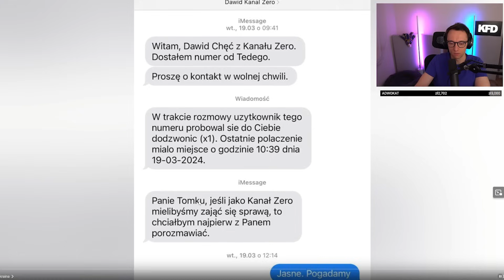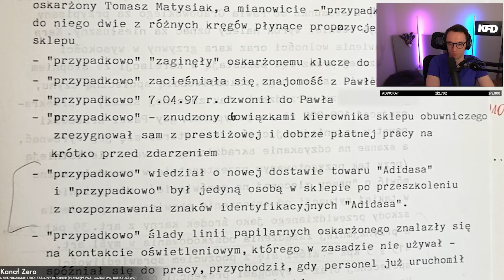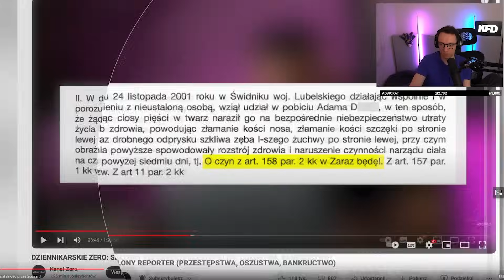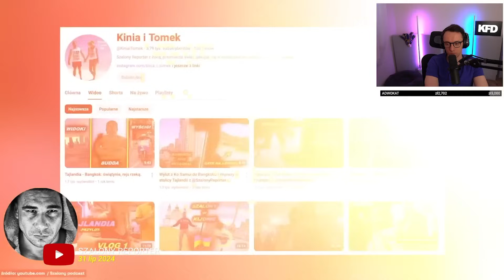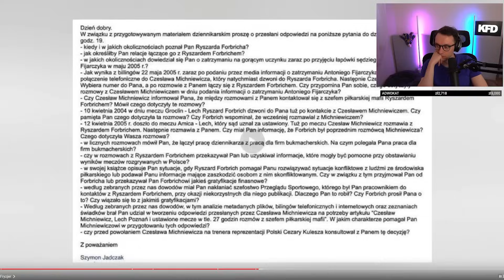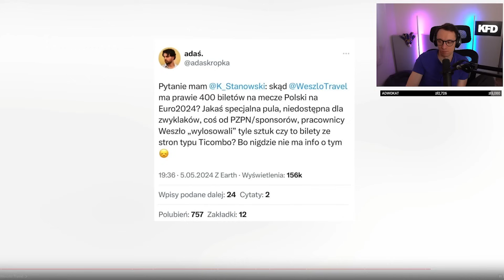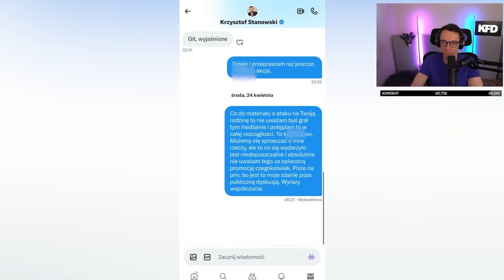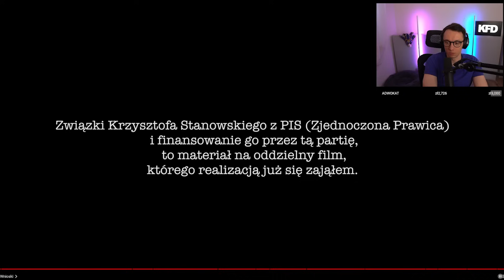STANOWSKI JEDNAK SIĘ MYLIŁ? *SZALONY REPORTER ODPOWIADA*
5% rabatu z kodem REVO

00:00 INTRO
00:56 SZALONY REPORTER ODPOWIADA STANOWSKIEMU